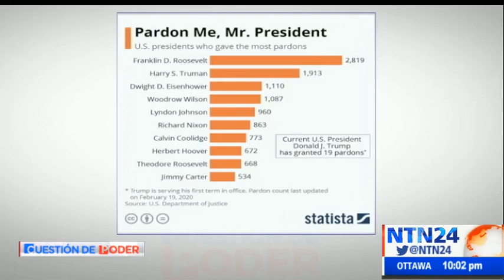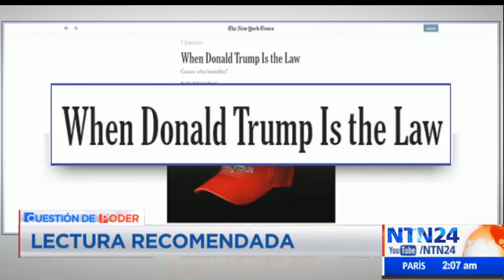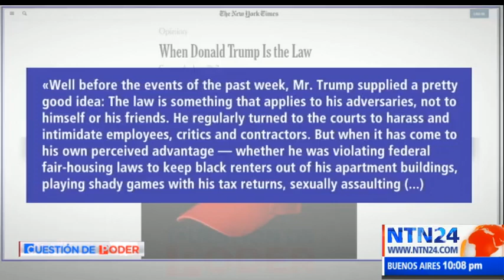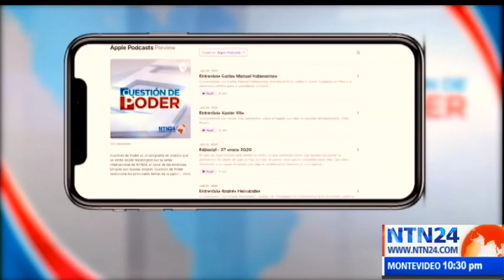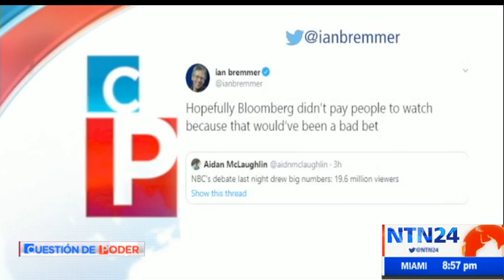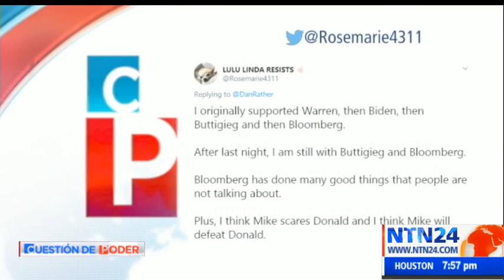Cuestión de Poder de NTN24 / jueves 20 de febrero de 2020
Vea aquí los análisis, debates y opiniones de los expertos más influyentes. Este es el programa Cuestión de Poder de NTN24 del jueves 20 de febrero de 2020.